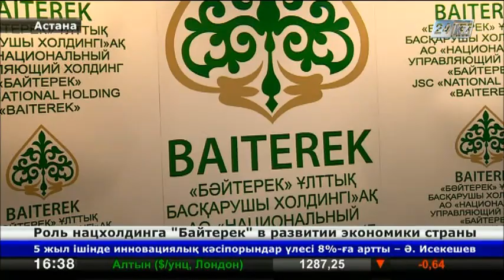Банк развития Казахстана намерен увеличить долю тенговых займов